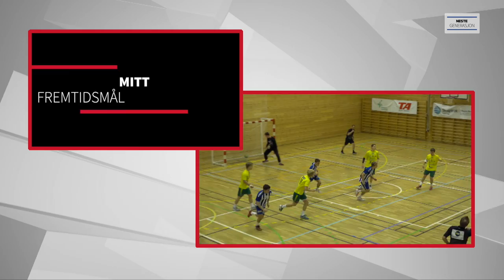Neste Generasjon Håndball - ep.7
I ukens episode tar vi for oss 2.kvalifiseringsrunde til Lerøy-serien i Skien med lagene Herkules, Toten, Klæbu og Nærbø. Vi blir også bedre kjent med årets nykommer og bakspiller i Grundig-ligaen, Helene Gigstad Fauske fra Lommedalen i Bærum.